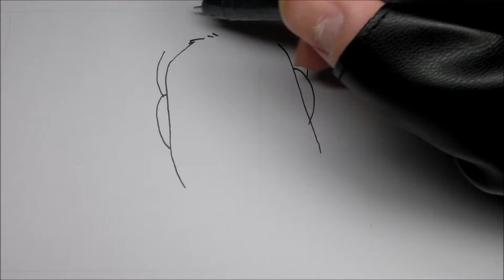二階幹事長描いてみた#2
二階幹事長、一発描き
途中、髪の毛描きすぎてしまったので修正。

英字・記号21文字え描いたマッシュ・バーンデッド【マッシュル-MASHLE-】
赤ん坊に変えられたドットとランス描いてみた【マッシュル64話より】